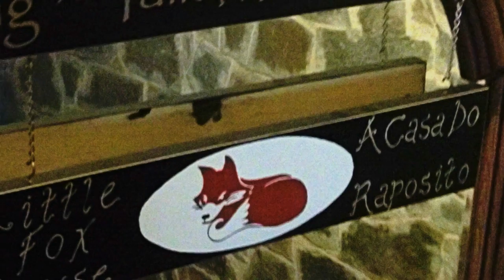The Little Fox House and my Camino de Santiago, Retreat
My over 500 mile walk on the Camino de Santiago ended with a stay at "THE LITTLE FOX HOUSE." A retreat home for Pilgrims to adjust back to a life filled with lessons learned from this historic walk from France to Spain.